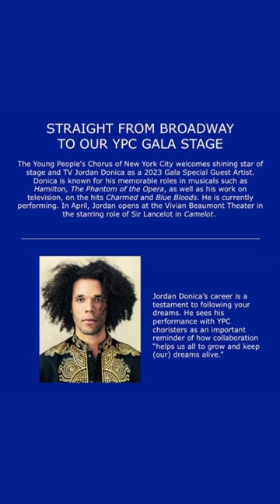We’re happy to announce that one of our Gala Guest Artist is, Jordan Donica from Broadway’s Camelot!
The Young People’s Chorus of New York City welcomes shining star of stage and TV Jordan Donica as a 2023 Gala Special Guest Artist. Donica is known for his memorable roles in musicals such as Hamilton, The Phantom of the Opera, as well as his work on television, on the hits Charmed and Blue Bloods. He is currently performing. In April, Jordan opens at the Vivian Beaumont Theater in the starring role of Sir Lancelot in Camelot.

Jordan Donica’s career is a testament to following your dreams. He sees his performance with YPC choristers as an important reminder of how collaboration “helps us all to grow and keep (our) dreams alive.”

A limited number of $1250 concert sponsorship tickets are available. 16

(rehearsal footage credit @playbill)